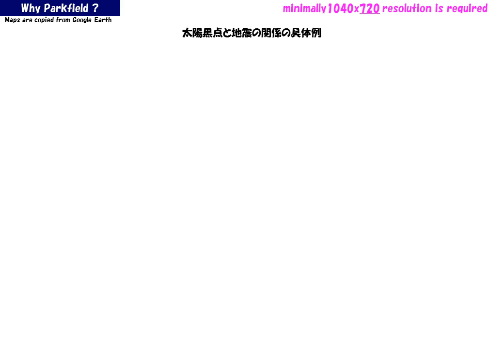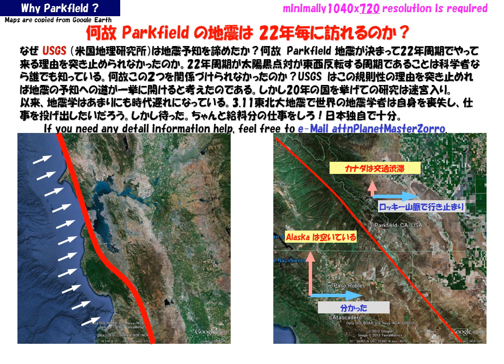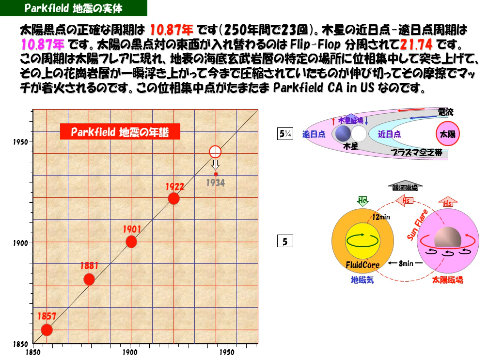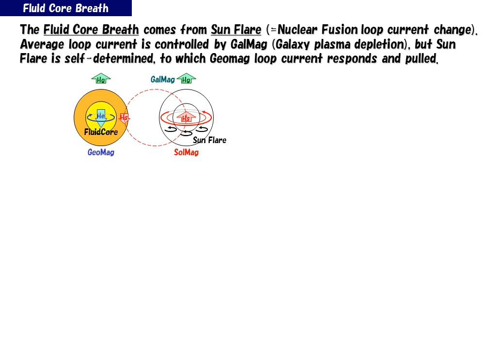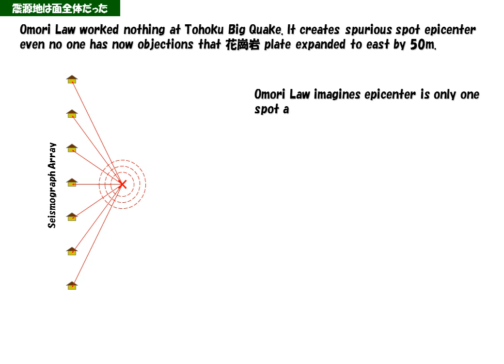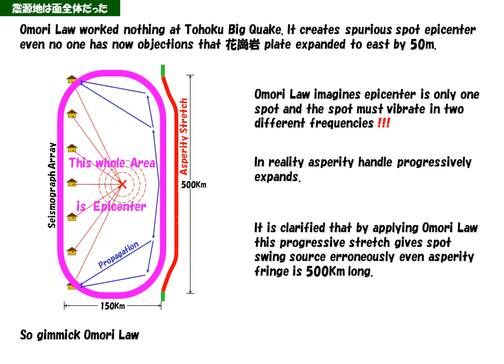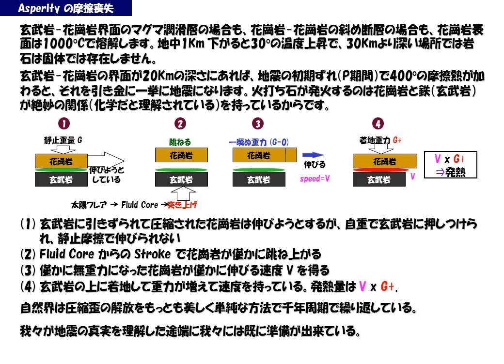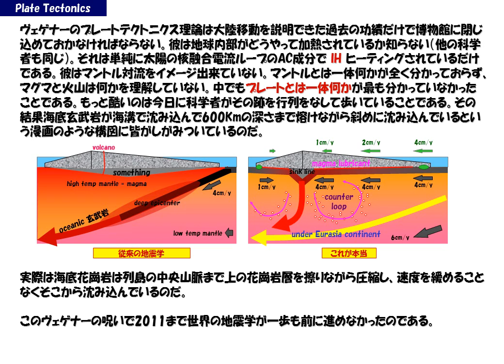NHKコズミックフロント：Parkfield 地震の22年周期の仕組み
米国の地震予知をくじけさせたParkfieldの22年周期の地震の本質に迫る。